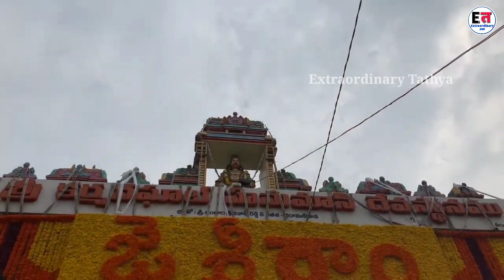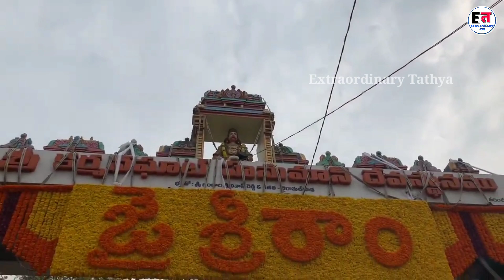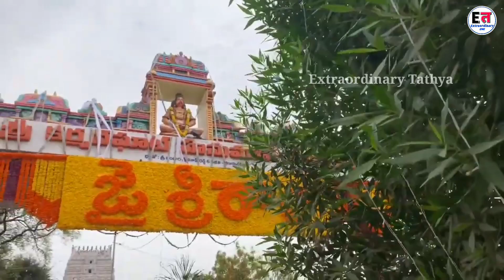ओरंगजेब गया था मंदिर तोड़ने || लेकिन हनुमानजी के चमत्कार के कारण मिली दर्दनाक मौत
ध्यानञ्जनेय स्वामी मन्दिर
Hanuman Mandir Karmanghat Story
करमन घाट हनुमान मंदिर

Friends, Hanumanji will remain in their body till the end of Kalyug. They still do this on this earth. They are said and no one knows how they look, but they keep their presence in this Kalyug from time to time. Friends, Hanumanji is the most awakening and shaped in Kalyug. Friends, in this video, I will tell you about a similar truth in which Hanumanji had also resolved sweat from the cruel emperor like Orgazeb. Hello friends, Hu Ravi Sharma and you are watching the extraordinary fact. Friends, this incident is related to a temple whose name is Karmghat Temple.